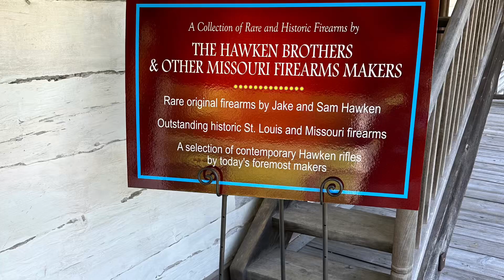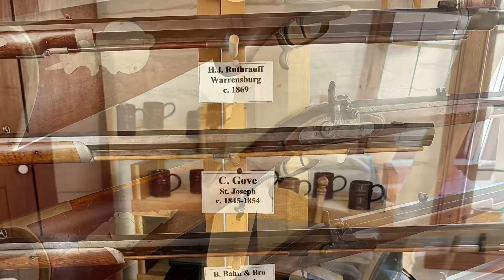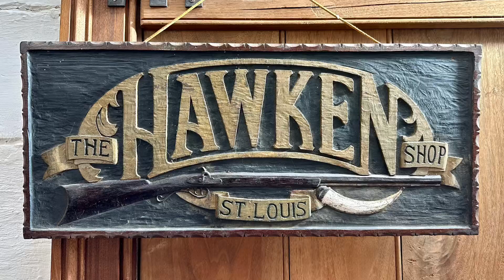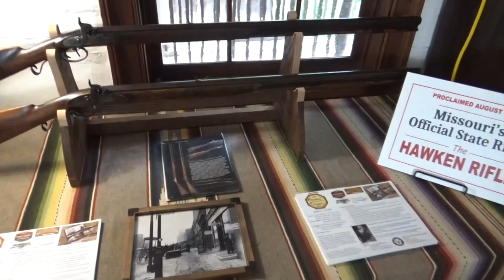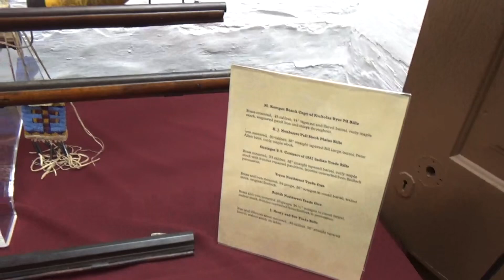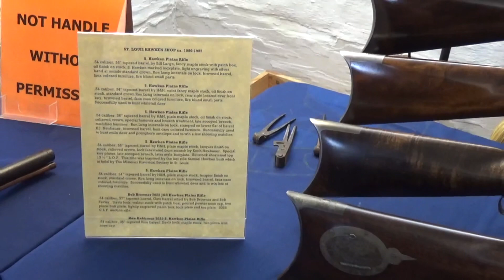Hawken and Missouri Made Rifles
Displays at the Sappington House